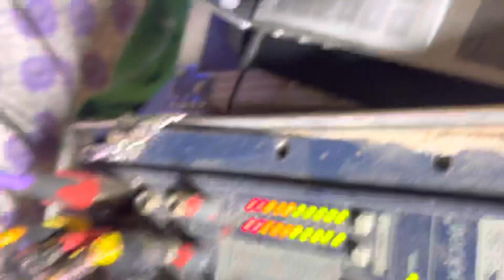Macherla lo Chandolu’s family members full Josh Dance Legends￼ full Hungama @DSP Musical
Macherla lo Chandolu’s family members full Josh Dance Legends full Hungama @DSP Events@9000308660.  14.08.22